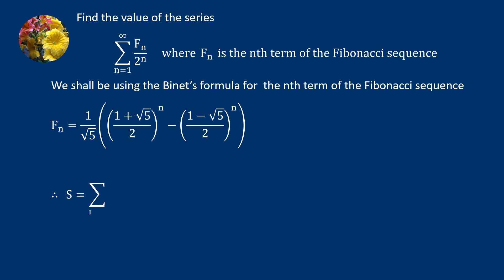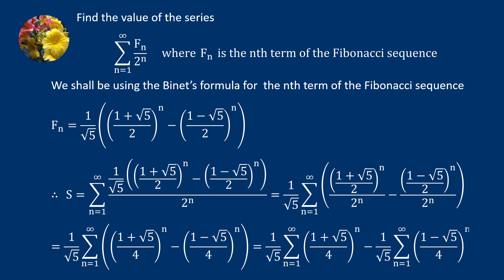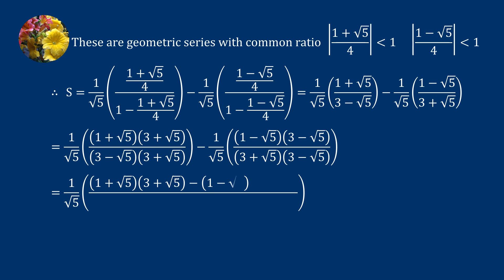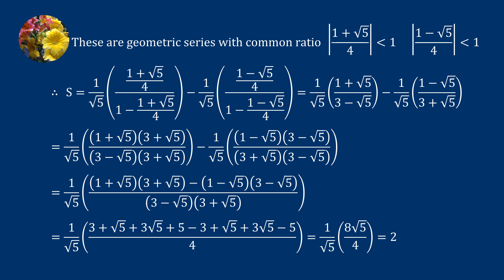Sequence & Series (SS-102)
Find the value of the series
sum (F_n/2^n) from n = 1 to infinity. Where F_n is the nth term of the Fibonacci sequence